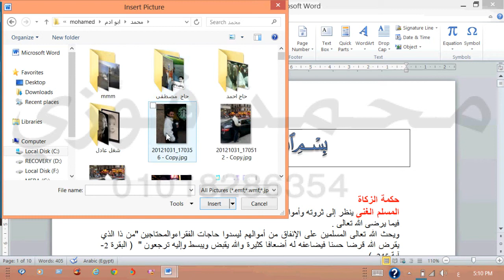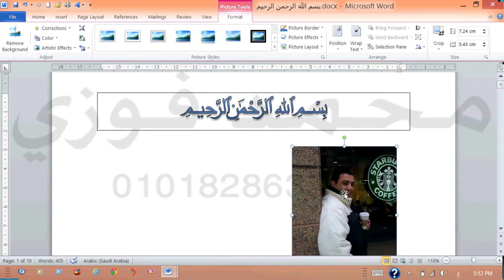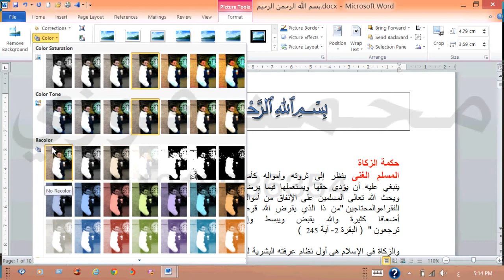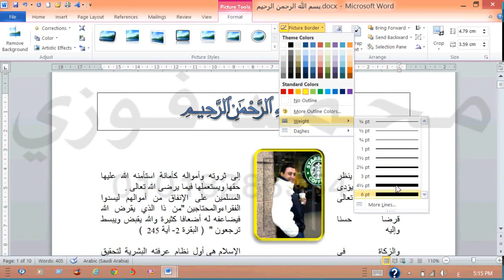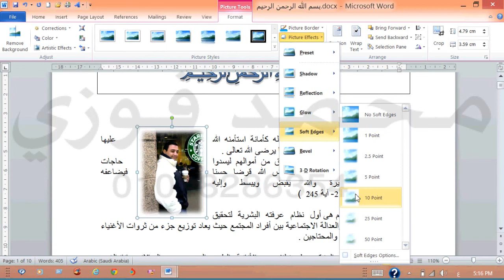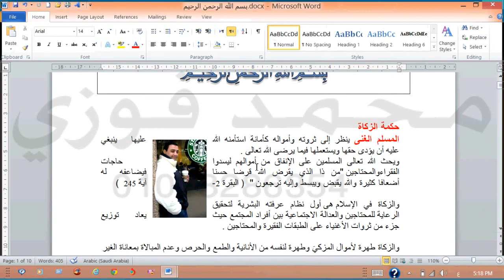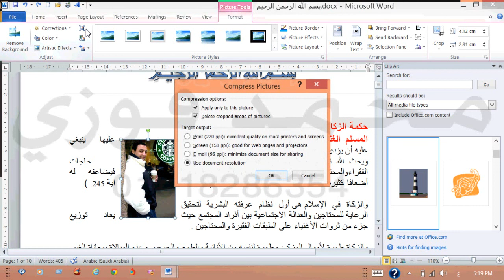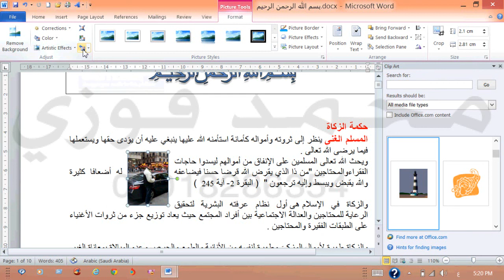شرح كيفية إدارج الصور وتنسيقاتها بالتفصيل في برنامج وورد word 2010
في هذا الفيديو سوف يتم شرح كيفية إدراج الصور وتنسيقها بشكل احترافي وكيفية عمل برواز لها والتحكم في ألوانها وكيفية عمل حدود للصور وتصغير حجم الصورة